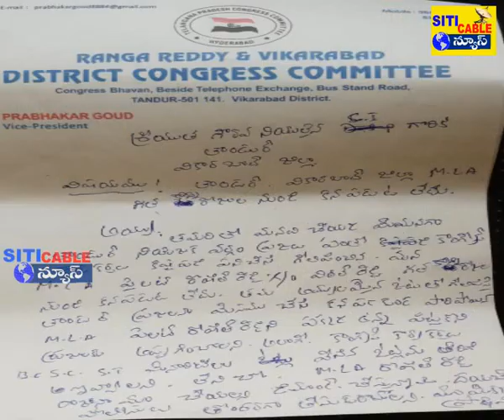ఎమ్మెల్యే కనిపించడం లేదంటూ పోలీస్ స్టేషన్లో ఫిర్యాదు చేసిన కాంగ్రెస్ నాయకులు